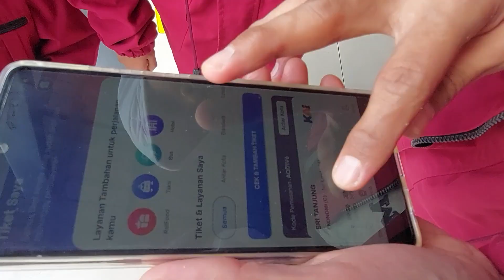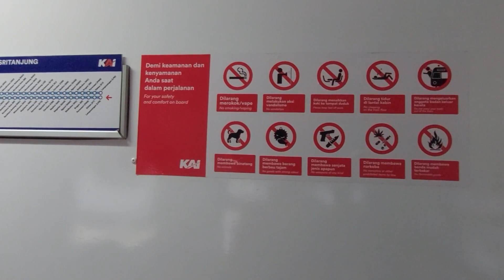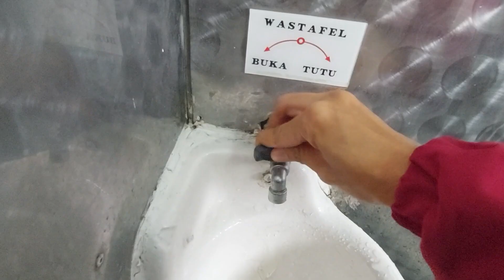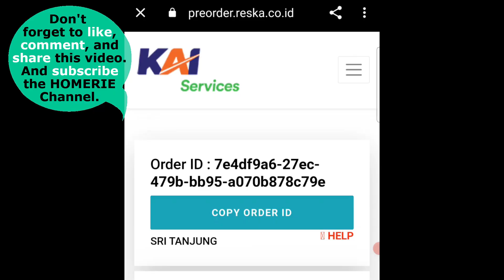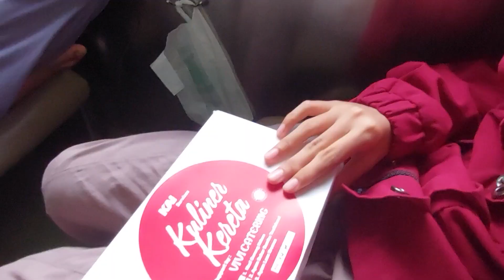KA Sri Tanjung: Traveling from East Java to Central Java on the Affordable Train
Join us on a scenic journey through Java with the Sri Tanjung Train (Kereta Api Sri Tanjung), an economical yet comfortable travel option connecting East Java and Central Java in Indonesia.

Whether you're traveling from Banyuwangi (East Java Province) to Yogyakarta (let's say Central Java Province) or vice versa, the Sri Tanjung Train offers an unforgettable experience for just 88,000 to 94,000 IDR. Don't miss out on this unique adventure!

🛤️ ROUTE: Lempuyangan, Klaten, Purwosari, Sragen, Ngawi, Magetan, Madiun, Nganjuk, Kertosono, Jombang, Mojokerto, Krian, Wonokromo, Surabaya Gubeng, Sidoarjo, Bangil, Pasuruan, Probolinggo, Jember, Banyuwangi, Ketapang (and back)

💺 COMFORT: Cozy seating and air conditioning

🍽️ DINING: Onboard Reska restaurant services

🌄 VIEWS: Stunning landscapes (mountains, rice field, etc.) from your window

💰 PRICE: Wallet-friendly fares

Hop aboard and let's explore Java together!